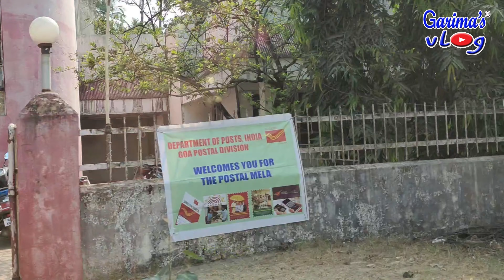Goa Vlog : सोशल मीडिया पर सब कुछ नही दिखा सकते....कुछ तो पर्सनल होता है...!! Calanguate Beach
Goa Vlog : सोशल मीडिया पर सब कुछ नही दिखा सकते. कुछ तो पर्सनल होता है...!! Calanguate Beach @ Garima's Vlog

12 Useful Kitchen Tips & Tricks in Hindi | Kitchen Hacks | किचन के सबसे काम के 12 उपयोगी टिप्स P-1

10 Useful Kitchen Tips & Tricks in Hindi | Kitchen Hacks | किचन के सबसे काम के 10 उपयोगी टिप्स P-2

20 New Useful Kitchen Tips & Tricks | Kitchen Hacks | किचन के सबसे काम के 20 उपयोगी टिप्स P-3

19 Useful Kitchen Tips & Tricks in Hindi | Kitchen Hacks | किचन के सबसे काम के 19 उपयोगी टिप्स P-4

20 Useful Kitchen Tips & Tricks in Hindi | Kitchen Hacks | किचन के सबसे काम के 20 उपयोगी टिप्स P-5

23 New Useful Kitchen Tips & Tricks Hindi | Kitchen Hacks | किचन के सबसे काम के 23 उपयोगी टिप्स P-6

18 New Useful Kitchen Tips & Tricks Hindi | Kitchen Hacks | किचन के सबसे काम के 18 उपयोगी टिप्स P-7

चावलों को साल दो साल तक स्टोर करने का तरीका । चावल को कीडों एवं घुन से बचाने के बहुत सारे टिप्स

How To Clean Chimney Filter At Home | बिना साबुन / डिटर्जेंट के चिमनी साफ करने का आसान तरीका

फल सब्जियों से कीटनाशक निकालने के खास उपाय । केमिकल वाली फल सब्जी को साफ करने के उपाय

प्रोटीन की एनर्जी से भरा चटपटा ठंडा नाश्ता जो पूरे दिन की भूख मिटाये । Starter / Breakfast Recipe

साधारण से गोल बैंगन और स्वाद गजब का, एक बार जरूर बनाइये ये बैंगन की भरवाँ सब्जी । Baingan Sabzi

एक बार ऐसे बनाइये भिंडी की सब्जी फिर बार बार बनाएंगे । Lady finger Sabzi | Okra Sabji | Bhindi Sabji

आलू प्याज की ये सब्जी बनाओगे तो बाकी कोई भी सब्जी भूल जाएगी । Aloo Pyaj ki Sabji | आलू प्याज सब्जी

सिर्फ 2 मिनट में बनने वाली आलू की सब्जी जो टिफिन में, रास्ते मे या खाने में हर जगह चले । Dry Aloo

घी बनाने का 3 सबसे आसान और सटीक तरीका | MAKE GHEE FROM MILK CREAM | Make Ghee from Malai at home

आलू का पराठा बनाये कुछ अलग और आसान तरीके से । आलू स्टफिंग बनाये सीक्रेट मसाले के साथ । Aloo Paratha

नए तरीके से चटपटी आलू की डिश बनाओगे तो सारे ही खा जाओगे । Potato Fry | आलू फ्राई । Potato Starter

मायके से आई एक खबर ने मेरा दिन बना दिया, जानिए क्या है वो खुशखबरी 😃😃। My Dinner Routine

माँ होकर भी नही समझी😢 अपनी बेटी का दर्द । क्यो ऐसा कर दिया मैंने । Daily Lunch | Mirch Karonda Achar

स्कूल में बेटी की हालत देखकर डर गयी मैं । लंच बनने में हुई बहुत देरी। क्या बनाया फिर? Daily Lunch Routine

Welcome to Garima's Vlog

Today lets See Goa Vlog : सोशल मीडिया पर सब कुछ नही दिखा सकते. कुछ तो पर्सनल होता है...!! Calanguate Beach @ Garima's Vlog

Thanks